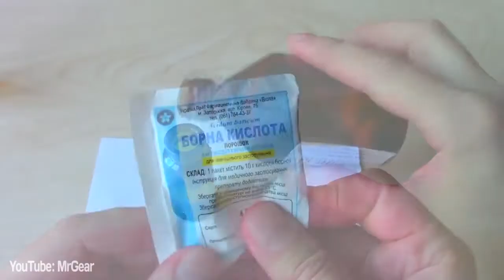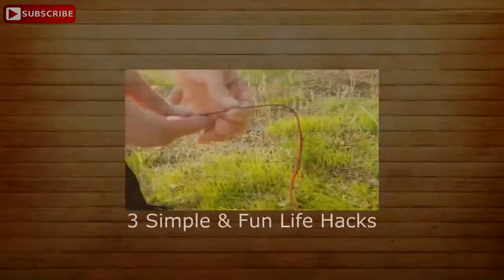6 AVESOME magic Trick | Albanian Trick